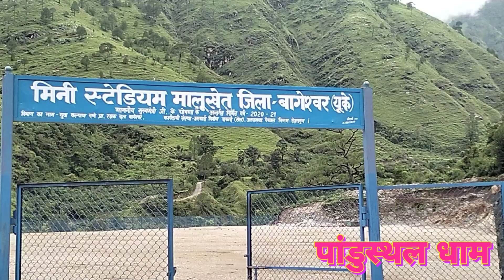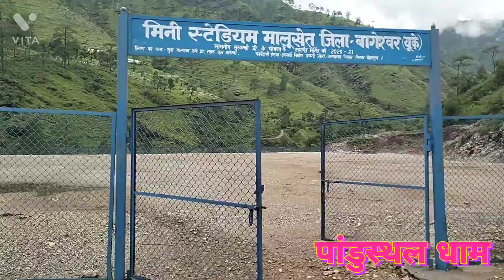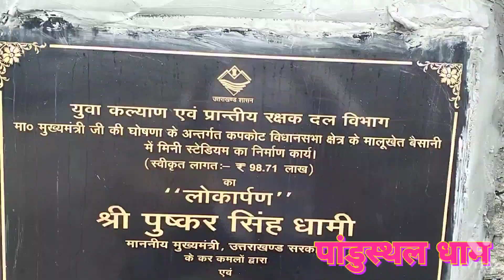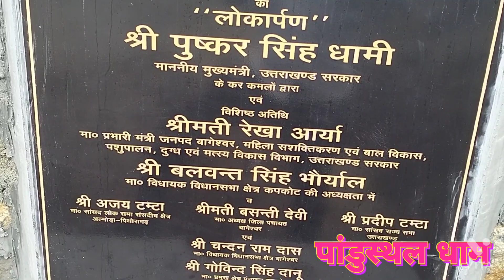मिनी स्टेडियम मालुखेत